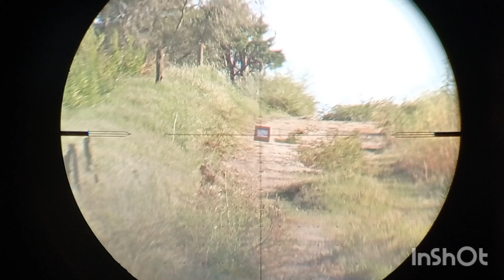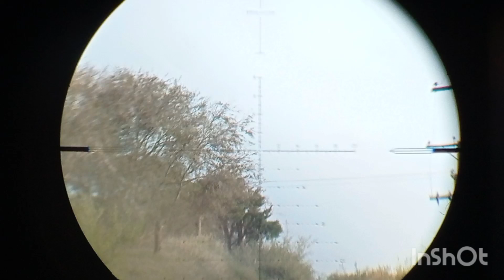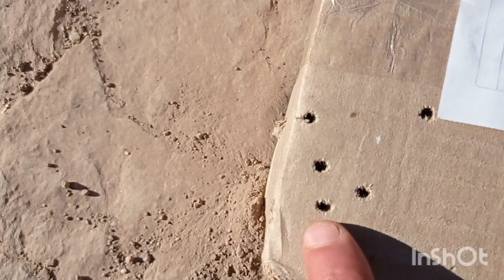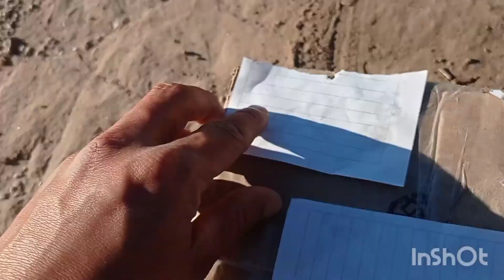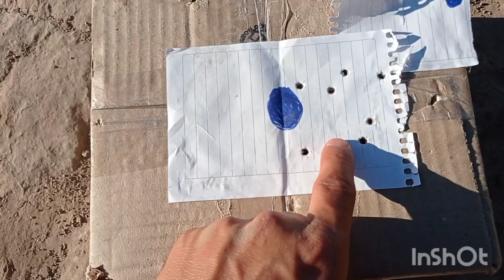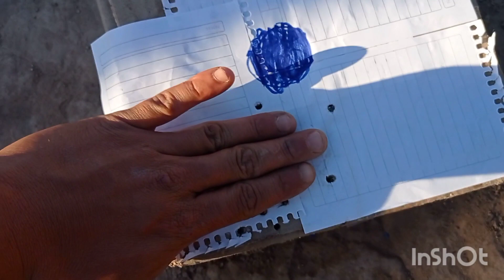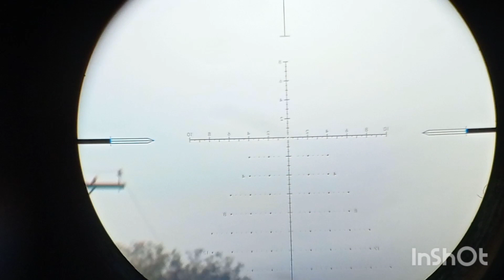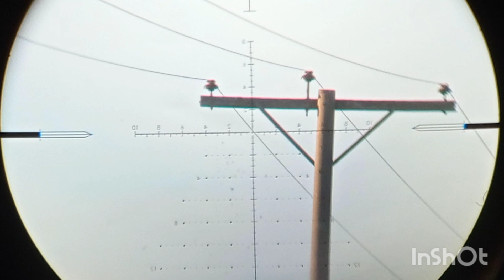Red Target r2 800 grupos a 140metros! 🤪